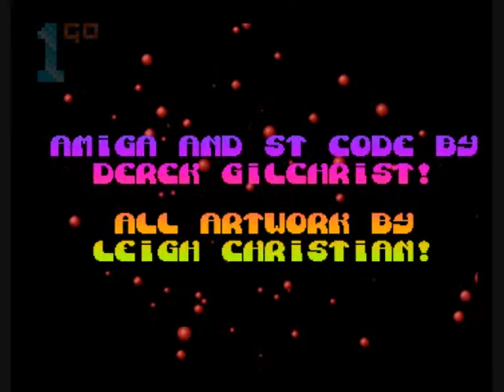1GO Short Play - Captain Dynamo (Amiga)